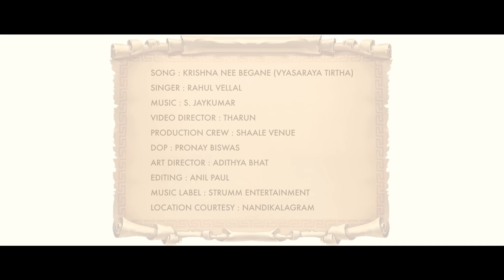Krishna Nee Begane | Rahul Vellal | Vyasatirtha Song | Shri Krishna Song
Krishna Nee Begane Baro the great Kannada classic by Vyasatirtha is presented with great dedication and devotion by Rahul Vellal to music by S Jaykumar. “O Lord Krishna, please appear and bless me.”

Lyrics – Traditional
Video Director - Tharun
Programming: S. Jaykumar
Additional programming: Sairam
Solo Violin: Peri Tyagaraju
Veena: Phani Narayana
Sitar: Nandu
Nadhaswaram: Mallikarjuna Eruvuri
Wind instruments: Ramachandra Murthy
Tabla, Mridangam, Khanjira, Thavil, Pakhawaj: Anil Robin
High Percussions: Sairam
Recording Studios -
Prabhat Studio, Bengaluru | Engineer: Rangaswamy
Promedia Studios, Hyderabad | Engineer: Sairam
Mixed & Mastered by Sairam

Video Credits
Video Director – Tharun
Productiion Crew- Shaale Venue
D.O.P.-Pronay Biswas
Art Director- Adithya Bhat
Editing – Anil Paul
Location Courtesy - Nandikalagram

To set this song as your callertune:
Krishna Nee Begane - Rahul Vellal
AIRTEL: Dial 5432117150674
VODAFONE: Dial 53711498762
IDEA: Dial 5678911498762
BSNL North & West: sms BT 7301107 to 56700
BSNL South & East: sms BT 11498762 to 56700

Krishna Nee Begane - Kalalanduge Gejje - Rahul Vellal
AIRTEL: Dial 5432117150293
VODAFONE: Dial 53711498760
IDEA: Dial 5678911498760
BSNL North & West: sms BT 7301108 to 56700
BSNL South & East: sms BT 11498760 to 56700

Krishna Nee Begane - Kasi Pitambara - Rahul Vellal
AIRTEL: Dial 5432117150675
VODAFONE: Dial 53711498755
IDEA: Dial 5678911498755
BSNL North & West: sms BT 7301109 to 56700
BSNL South & East: sms BT 11498755 to 56700

Krishna Nee Begane - Tayige Bayalli - Rahul Vellal
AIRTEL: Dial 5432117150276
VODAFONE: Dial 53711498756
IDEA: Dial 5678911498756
BSNL North & West: sms BT 7301110 to 56700
BSNL South & East: sms BT 11498756 to 56700